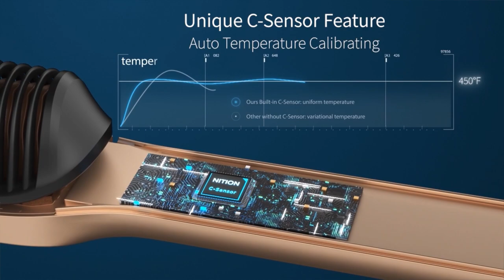NITION 2-in-1 Hot Hair Comb & Straightening Flat Iron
NITION Pro Salon Hair Straightener Brush Argan Oil Tourmaline Ceramic Titanium 2-in-1 Hair Comb & Hair Straightening Iron Combined for Home Styling,MCH 15s Fast Heating LCD 450°F(6 Temps),Anti-Scald
♚2-IN-1 Feature Hair Comb & Straightening Iron Combined♚ Built-in multiple 5-IN-1 ceramic coated heating plates act as flat iron for straightening hair more faster and easily.Those plates are also infused with Nano Silver,Argan Oil,Tourmaline & Titanium which benefit hair by locking in natural moisture and transforming frizzy,it avoid pulling or damaging hair while styling, leaves hair more shiny,sleek and healthy,anti-static.A great salon hair styling tool to take care your hair at home
♚LCD Display 6 Precise Temperatures Option.♚ 265/300/340/375/410/450°F for ALL HAIR TYPE.Simple One Step Operation without any buttons. The revolutionary design to operate by revolving the end: Clockwise to power on and desired your favorite salon high heat temp.Anticlockwise to decrease the temperature and power off.
♚MCH Heating Feature(15s fasting heating-up and evenly,recovery heat in secs). The unique C-Sensor Feature for auto temperature calibrating which can help to maintain the temp as you set while styling,it will achieve the best style effect with long lasting for your hair style.
♚60 minutes auto shut off functionality for safe usage♚.Dual voltage auto compatible(100V-240V) for worldwide travel.This NITION hair straightener brush set comes with a travel pouch bag,a heat-resistance glove,1pc*Salon comb and 2pc*Salon hair clips,making it to be your closed travel companion.Extra long Salon Power Cord(9ft & 360° Swivel) with Velcro Straps & Hanging Hook
♚TIPS: This 2-IN-1 Hair Comb/Brush & Hair Straightening iron(Combined ) is recommended for medium or long nature curly/straight hair.Not recommend for short hair type.Any query or concern? You are welcome to inquire NITION.We will provide you a 100% satisfied solution within 24 hrs.